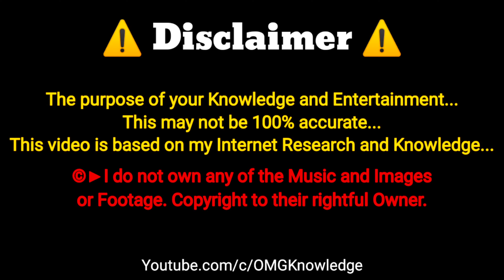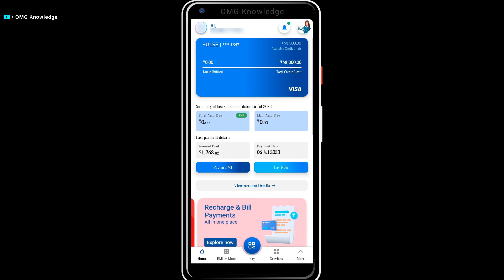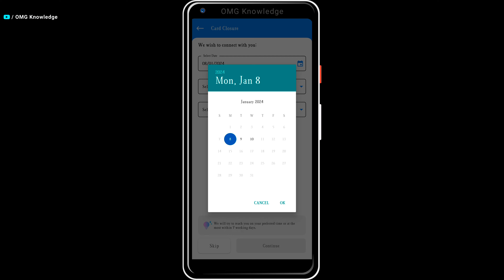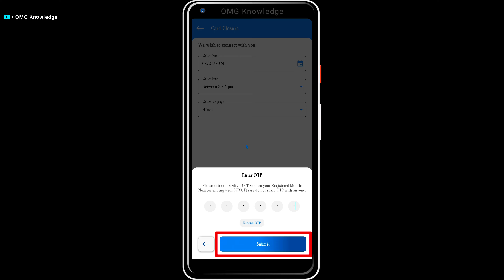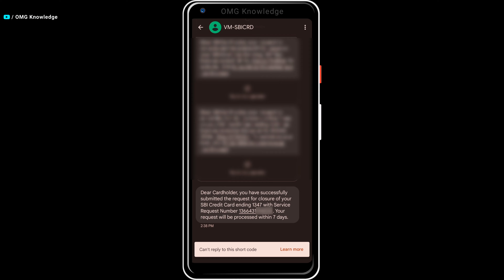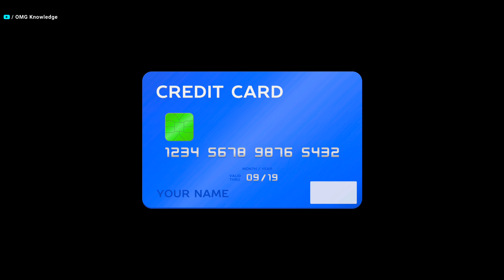SBI Credit card Band kaise kare | Card closure Request Sbi by Sbi Card app | SBI card Close process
SBI Credit card Band kaise kare | Card closure Request Sbi by Sbi Card app | sbi card close process | Omg Knowledge.

Topic Cover :-
Sbi Credit card Close kaise kare
How to close sbi credit card permanently
Want to close your credit card?
How to close sbi credit card online 2024
Sbi card app se credit card close kaise kare
Sbi credit card close online 2024
Sbi card closer request by sbi card app 2024 in hindi

✨ How to Activate SBI Credit Card | Sbi Credit Card Pin Generate Online 2024 | Use of SBI Card App 👇

Suggested Titles - Sbi Credit card Close kaise kare Online | by Sbi card app | How to Close SBI Credit card Permanently | Credit card ko band kaise kare online | Card close process sbi card app 2024 | State Bank of India | Sbi | Credit Card | Permanent Close | OMG Knowledge.

• 💳 Apply Online for Bank of Baroda BOB Bank Credit credit 👇
• How to Close SBI Credit Card Account | SBI Card Closing Procedure
You can close your Credit Card Account by writing to us or calling the SBI Card Helpline. After placing your request for account closure.
• Can I close my SBI credit card online?
• How do I permanently close my credit card online?

• RBI’s New Rules on Credit Card Closure

Credit card closure requests should be honored within 7 working days, provided all dues are paid by the cardholder.

Failure to do so will result in a penalty of Rs. 500 per day of delay until the card account is closed.

If a card has not been used for more than a year, the card issuer will initiate the cancellation process and notify the consumer. If the cardholder does not respond within 30 days, the card account will be closed.
If there is any credit amount remaining in the cardholder’s account, it should be transferred to his/her bank account.
Intimation about card closure must be shared by the issuers to the credit bureaus within 30 days of such closure.

              【Dhhhaaaannnyyyywwwaaaad】